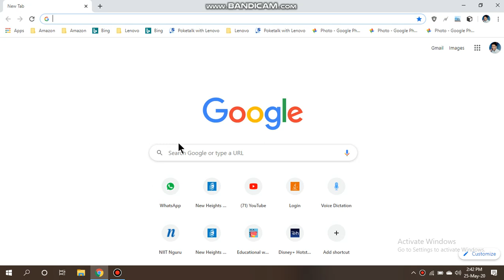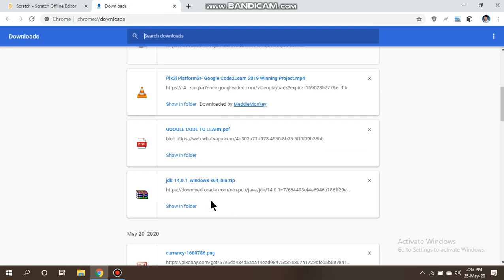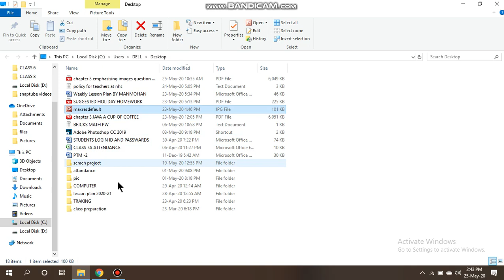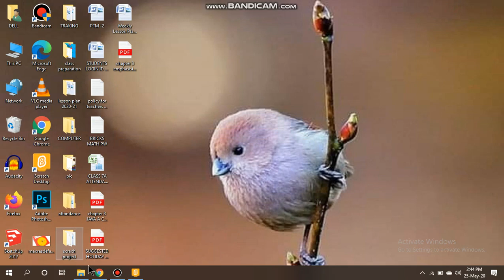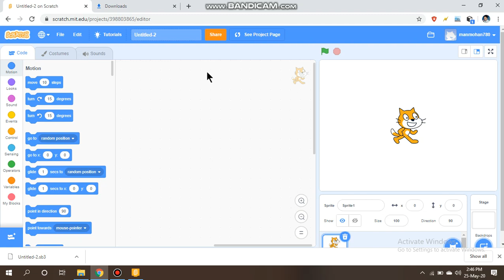How to download SCRACH (Work online and offline both)